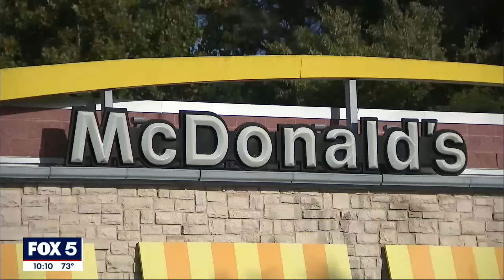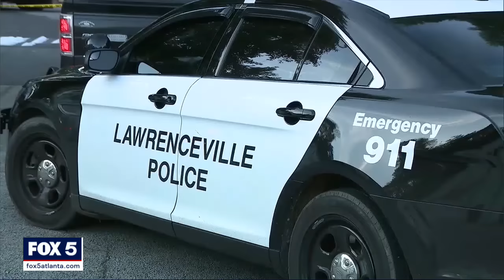Murder suspect calls 911 over cold McDonald's fries, arrested trying to run from cops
It started with a disagreement over fries at a fast food restaurant in Cobb County. It turned into a police chase and a customer being arrested. That customer was out on bond on murder charges, police said.